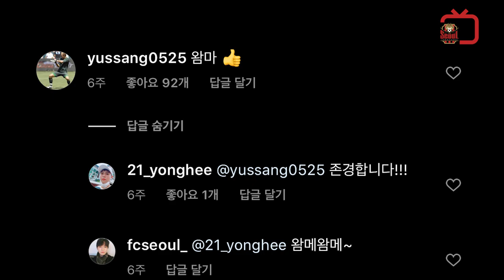유상훈 선수 성공했네~ 의정부고 졸업사진에도 등장하고!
평소 FC서울과 유상훈 선수의 팬이었던 의정부고 한용희 학생이 졸업사진에서 유상훈 선수의 세리머니를 따라 하며 화제가 됐는데요

2020년 7월 15일 대전과의 승부차기에서 선방 뒤 장풍 세리머니 한 것을 100% 재현해냈습니다!

유상훈 선수의 감사 인사와 한용희 학생의 인터뷰까지! 영상에 알차게 담아봤습니다.